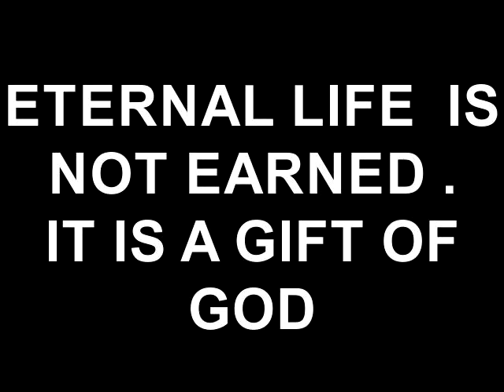ETERNAL LIFE IS NOT EARNED IT IS A GIFT OF GOD